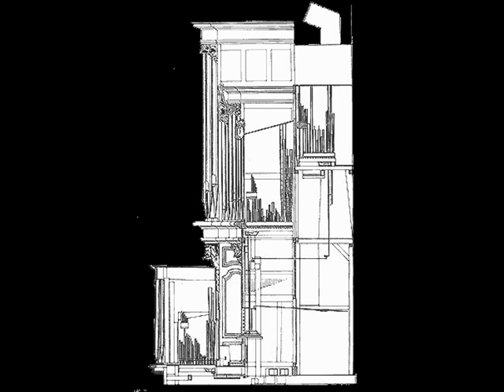Bach par Michel Chapuis à Dole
Joh Seb Bach : Partita "Sei Gegrüsset" et Pastorale par Michel Chapuis en concert sur l'orgue de la collégiale de Dole le 5 octobre 2002. Enregistrement : Rémi Vuillemenot.